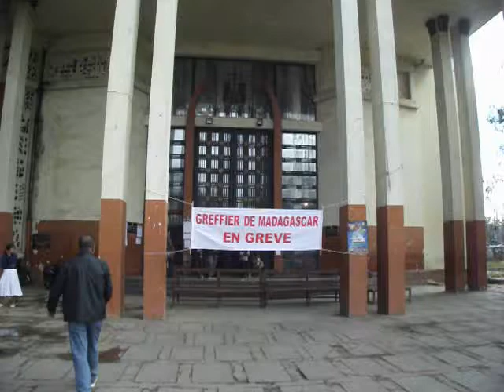JUSTICE : LA GROGNE DANS LES TRIBUNAUX MALGACHES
Depuis quelques semaines, les tribunaux de Madagascar sont en ébullitions. Entre les revendications d’avancement de carrière des greffiers et les exigences d’indépendance des magistrats, les malgaches sont pris en étaux dans leurs quêtes de justice.

Dans un premier temps, ce fût le bras de fer entre le Gouvernement et le Syndicat des Magistrats Malagache (SMM) dans l’affaire Claudine Razaimamonjy qui entraina des journées d’indignation et le blocage de toute la machine judiciaire avant de se terminer avec la mise en détention de cette dernière.

Puis, il y a eu les greffiers qui empêchaient toutes reprises des audiences et occasionnant ainsi l’impossibilité pour les juges de travailler et pour les détenus d’être jugés. La rencontre avec le Premier ministre a permis de décoincer la situation mais les greffiers se disent toujours mobilisés.

M.R.

Nisavoritaka tanteraka ny teny amin’ny fitsarana, ny mpirakidraharaha dia nitokona satria misy ny tsy fanatanterahan’ny fanjakana izay lazain’izy ireo hoe ny fampiakarana grady ireo mpirakidraharaha izay efa niasa an-taonany maro, ao ihany koa ny tsy fanajan’ny ankolafin-kery hafa ato amin’ny fitsarana toy ny mpiandry fonja izay manao ny asan’izy ireo ka misalovana azy ireo amin’ny asany. Ankilany, ny mpitsara, izay mitokona ihany koa nohon’ny tsy fisian’ny tany tan-dalàna eto Madagasikara, izany moa dia taorian’ilay disadisa nisy teo amin’ny mpitsara sy ny zandary tany toamasina ary ny raharaha Claudine Razaimamonjy.

Nihitsoka tanteraka noho izany ny raharaha teny anivon’ny fitsarana. Betsaka ireo olona manana antontan-taratasy karakaraina eny no miverim-potsiny. Ny resaka fitsarana moa dia miveri-maina ireo gadra satria na ny mpitsara na ny mpitsara mpanampy izay mpirakidraharaha matetika dia mitokona avokoa.

Mahatsiaro ho lasa takalon’aina tanteraka ny vahoaka Malagasy noho izao zava misy izao satria misy ireo avy lavitra no tonga ety amin’ny fitsarana hikarakara antontan-taratasy dia voatery miverina indray. Mbola tsy fantatra aloa hatreto ny fotoana hisokafan’ny fitsarana ary dia mbola miandry ny rehetra.

Taorian’ilay hetsika nataon’ny Sendika ny mpitsara eto Madagasikara izay efa nivaly ny iray amin’ny fangatahan’izy ireo dia ny nandefasana an’Rtoa Claudine Razaimamonjy eny Antanimora, dia mbola manohy ny fitokonany hatrany ireo mpiraki-draharaha ato amin’ny Fitsarana. Manoloana ireo fitakian’ireto mpiraki-draharaha ireto mantsy dia nisy ny fihaonana teo amin’izy ireo sy ny Praiminisitra lehiben’ny Governemanta Mahafaly Solonandrasana Olivier.

Tsy nisy nipiaka ny resaka fa tsy voavaly ny fangatahan’ireto mpiraki-draharaha ireto. Nitohy noho izany ny fitokonana ka niroso tamin’ny fanidiana tanteraka ny lapan’ny Fitsarana ireto mpiraki-draharaha ireto.

Tsy misy olona mahazo miditra ato amin’ny Fitsarana Anosy na dia hikarakara fanamarinana nahaterahana fotsiny aza. Manginy fotsiny ireo raharaham-pitsarana tokony handeha izay voatery hahemotra amin’ny fotoana tsy mbola fantatra. Ireo olona tonga tety moa dia nitaraina avokoa noho izao fitokonana’ny mpiraki-draharaha izao satria tsy vitsy amin’izy ireto no avy lavitra no miakatra eto an-drenivohitra kanefa dia voatery mody indray anefa ny fotoana hisokafan’ny fitsarana tsy mbola fantatra.

Araky ny fanambaran’ireto mpiraki-draharaha ireto moa dia tsy hiverina hiasa mihitsy izy ireto raha tsy voavaly avokoa ny fitakian’izy ireo izay mbola andrasana fotoana hiresahany amin’ny Praiministra.

Andoniaina Valy

For a few weeks now, Madagascar’s courts have been in turmoil. Between the demands of advancement of career of the clerks and the demands of independence of the magistrates, the Madagascans are taken in vices in their quests of justice.

Initially, it was the tug of war between the Government and the Malagasy Magistrates’ Union (SMM) in the Claudine Razaimamonjy affair, which led to days of indignation and the blocking of the entire judicial machinery before ending with the Detention of the latter.

Then there were the clerks, who prevented all hearings from being resumed, and thus made it impossible for judges to work and for inmates to be tried. The meeting with the Prime Minister made it possible to remove the situation, but the clerks still say they are mobilized.